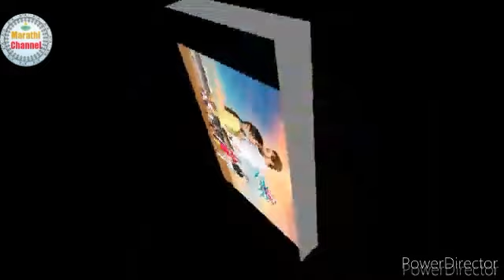Get Together New Marathi Movie तुम्हालाही येईल पहिल्या प्रेमाची आठवण! 'गेट टुगेदर' चित्रपट पहिल्यावर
upcoming marathi movie
get together marathi movie
get together movie
get together
marathi movies
new marathi movie 2023
marathi movie
new marathi movies
upcoming marathi movie trailer
together english dubbed full movie
marathi movie teaser
movie
upcoming movies
digpal lanjekar new movie
latest marathi movie
new movie
new marathi movie trailer
latest marathi movies
get together promo
together
new marathi movie teaser 2023

शालेय किंवा कॉलेज जीवनात एखाद्या मुलावर किंवा मुलीवर प्रेम असतं. पण काही ना काही कारणानं ते प्रेम यशस्वी होत नाही. या पहिल्या प्रेमाची पुन्हा आठवण करून देण्याचा प्रयत्न ‘गेट टुगेदर’ या चित्रपटात करण्यात आला आहे.

सतनाम फिल्म्स प्रस्तुत ‘गेट टुगेदर’ या चित्रपटाची निर्मिती समीर गोंजारी, संजय गोंजारी, आशिष धोत्रे यांनी केली आहे. चित्रपटाची पटकथा, लेखन आणि दिग्दर्शन सचिन धोत्रे, तर कथा आणि संवाद लेखन प्रवीण कुचेकर यांचे आहे. अजय रणपिसे यांनी चित्रपटाला संगीत दिलं असून, सुप्रसिद्ध गायक शंकर महादेवन, जावेद अली, गायिका आर्या आंबेकर, प्रियांका बर्वे यांनी चित्रपटातली सुमधुर गाणी गायली आहेत.